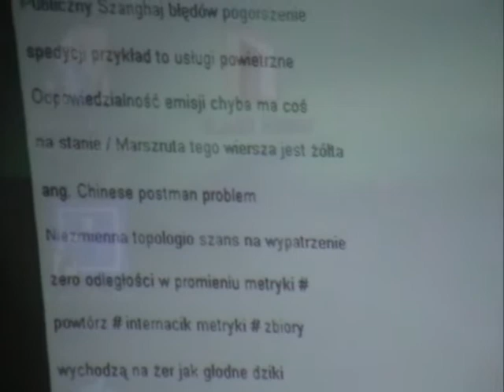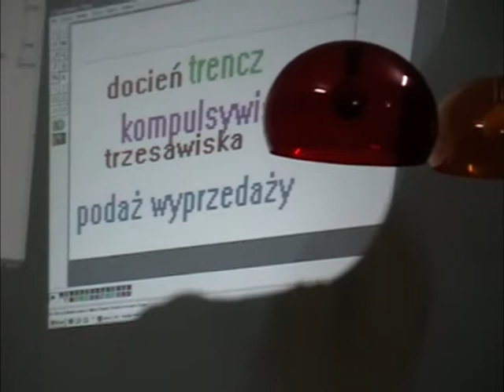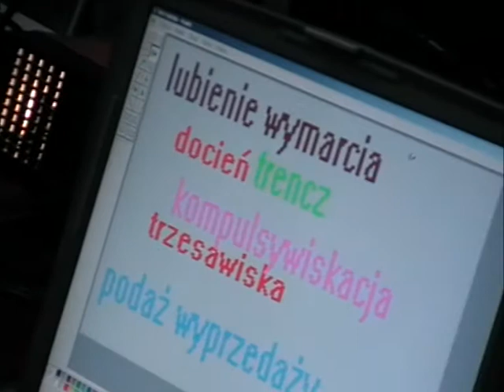Spacer po sprzęgle - poeci cybernetyczni we Wrocławiu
Multimedialny performance z użyciem komputerów, internetu i ludzi.

Wystąpili: Roman Bromboszcz, Łukasz Podgórni, Tomasz Pułka.

29 października 2010, piątek, godzina 18:00
Mediateka, pl. Teatralny 5, Wrocław